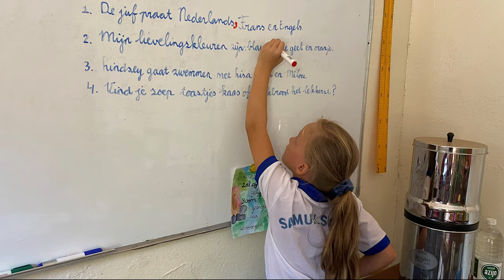Onderwijsondersteuning in Guinee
Missionkids van ZGG in Guinee krijgen onderwijs op hun eigen Nederlands school. Het is de Samuëlschool, afwisselend geopend in de plaatsen Garama (platteland) en Boké (stad).
Om een indruk te krijgen van het onderwijsondersteuningswerk geeft Dorenda de Raaf een kijkje in de klas. Eén ding is duidelijk: lesgeven in Guinee is op alle fronten anders dan in Nederland!

De videomaterialen zijn begin januari 2023 opgenomen. Informatie over de drie vacatures voor ondewijsondersteuning in 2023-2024 is te vinden op